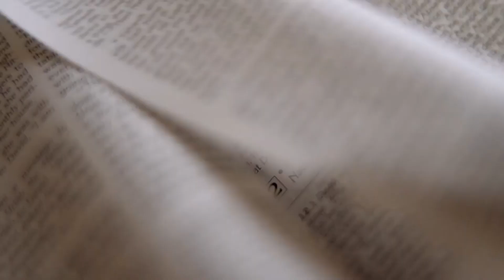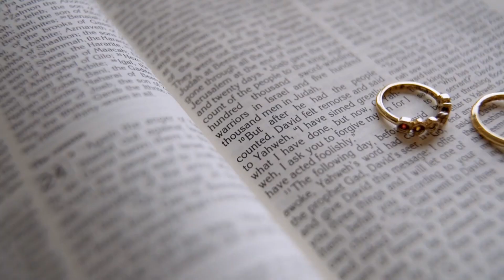LEM AND EVERLY WEDDING / LEMmebeurforEVER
Sharing this special wedding of my nephew Lem Bautista and Everly Cosme held at the Basilica of San Sebastian, Quiapo, Manila on June 3, 2023.